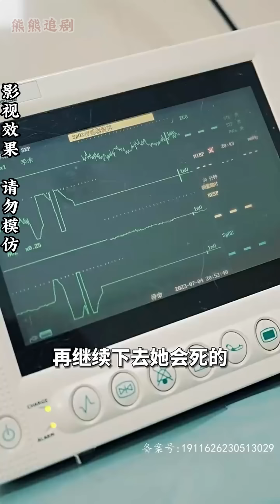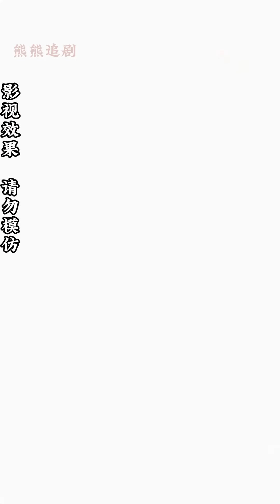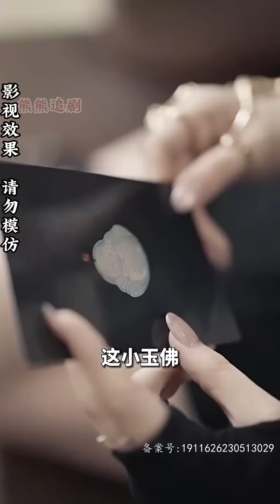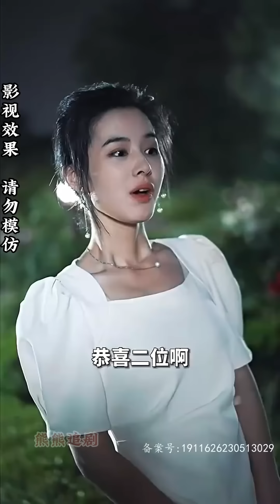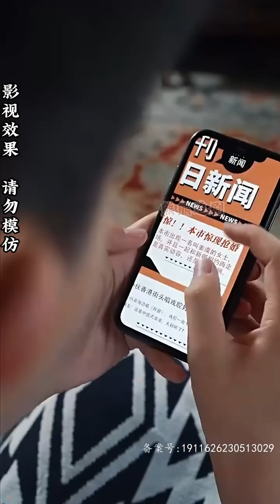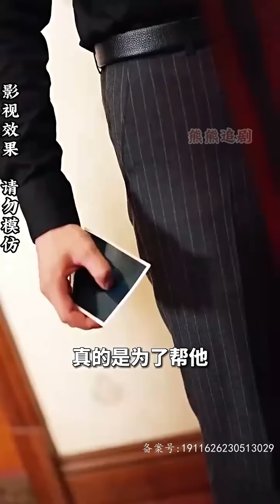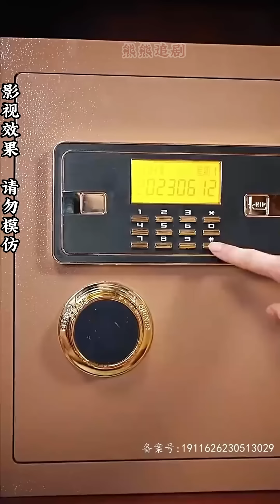【全集完结】 《特工娇妻》前世她是特工，执行任务出现意外穿越到这里。通过记忆得知这个傻姑娘爱错人，她决定帮她做她自己，远离渣男#都市#甜宠#虐心#爱情#恋爱#破镜重圆#高清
熊熊每天为大家带来优质内容，该频道所有内容皆为独家原版内容，本频道采用竖屏模式，一方面方便大家手机全屏观看，另一方面版权方提供的介质为竖屏版本，希望大家观影愉快。